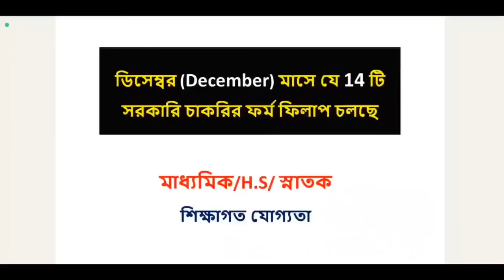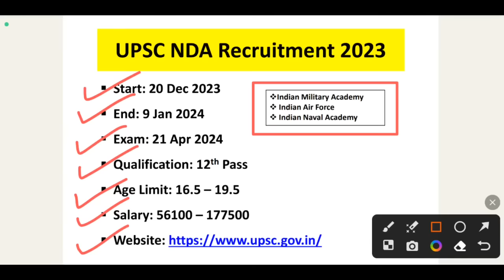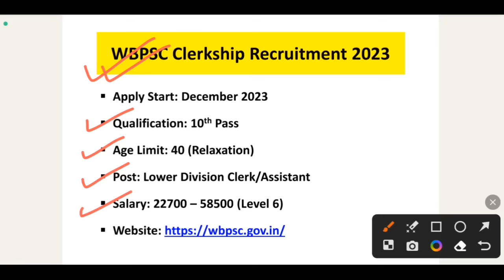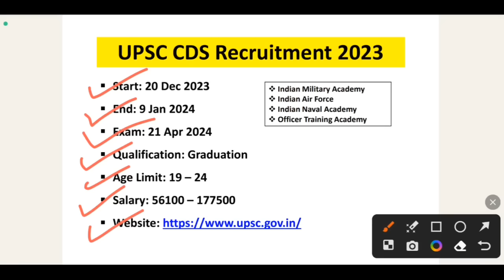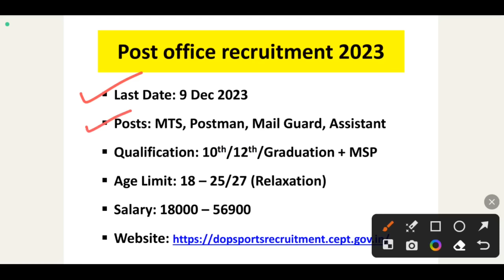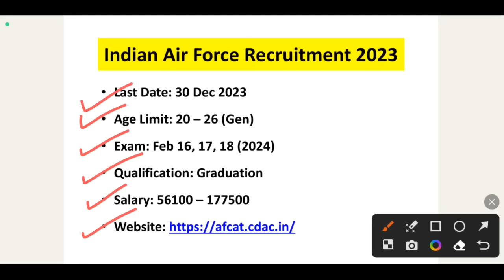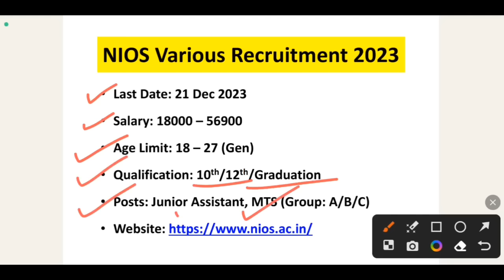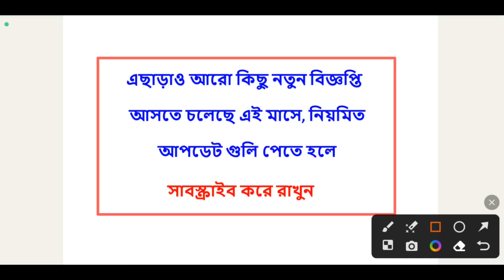Top 14 Govt Jobs In December 2023 | WB New Recruitment 2023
Video related to:
december 2023 jobs,
akhon ki ki form fill up cholche,
বর্তমানে কি কি চাকরির ফর্ম ফিলাপ চলছে,
psc clerkship form fill up 2023,
top 10 jobs in december 2023,
top 5 jobs in december 2023,
kp si vacancy 2023,
nbe recruitment 2023,
kolkata police driver recruitment 2023,
wbpsc miscellaneous recruitment 2023,
eastern railway apprentice vacancy 2023,
kp sergeant vacancy 2023,
wbsetcl recruitment 2023,
icds helper vacancy in west bengal,
icds worker vacancy in west bengal,
asha karmi vacancy 2023,